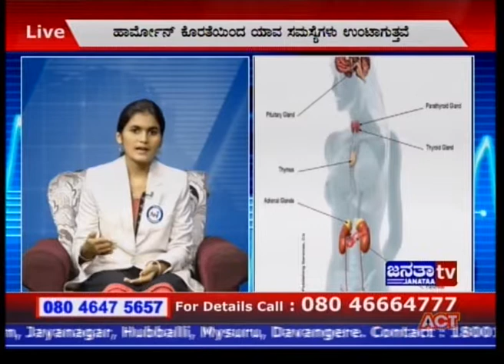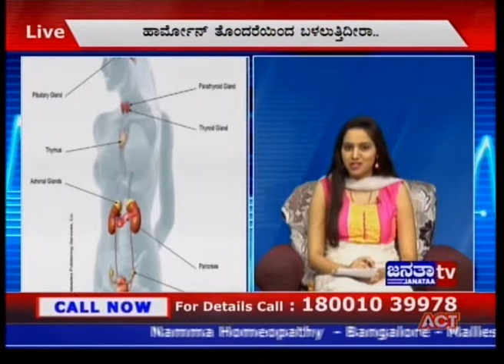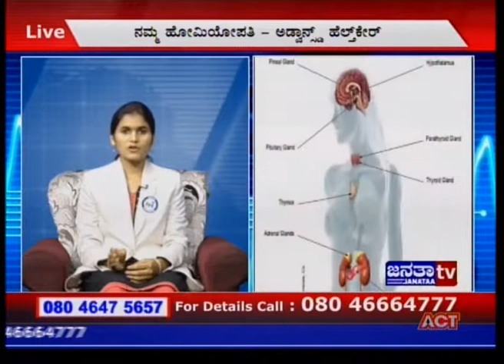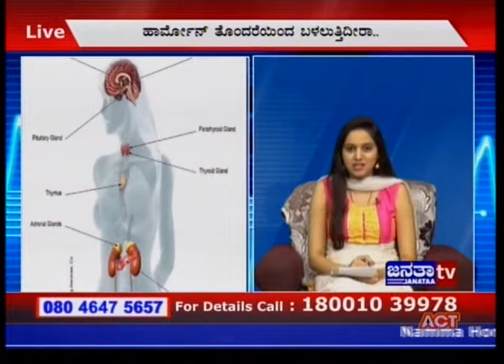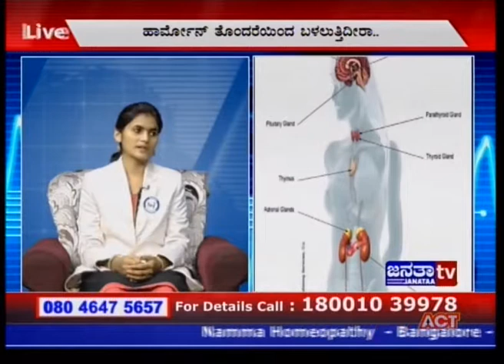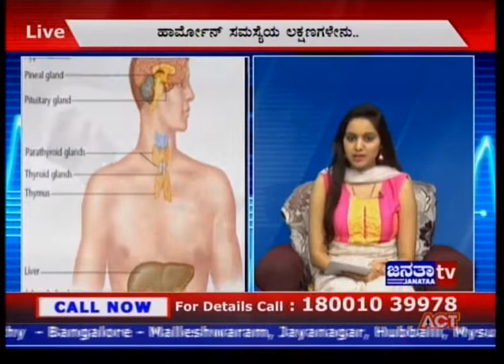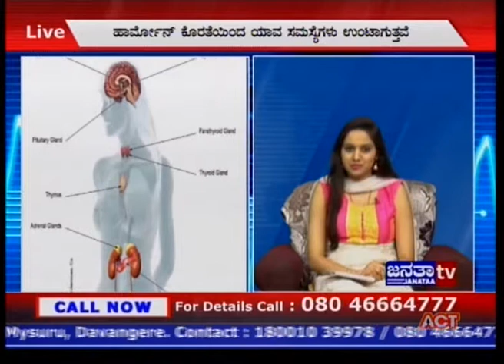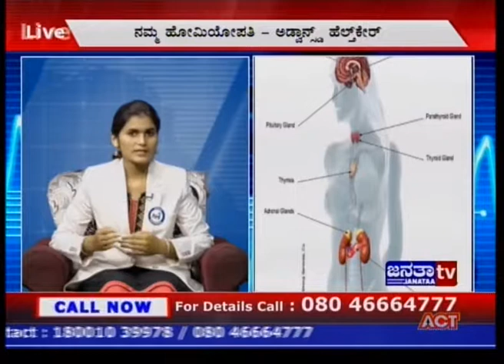Namma Homeopathy Dr Pallavi Hormone Problem